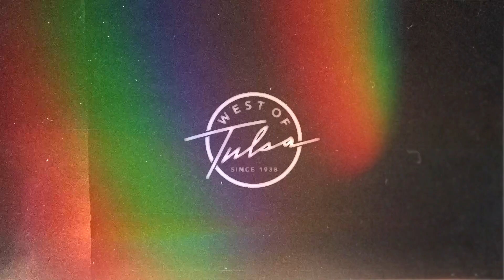Why Do Men Love Cars and Trucks So Much? | Exploring the Male Vehicle Obsession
The West of Tulsa Team discussed the burning question of the day posed by Beth, who asks, "Why is it that some men become so obsessed with cars and trucks?" The silence at first shows we have no clue. But the guys regain their equilibrium and try their best to come up with an answer. Is it nostalgia or something that's passed down from our dad or grandfather? See if you have your own answer to today's discussion.